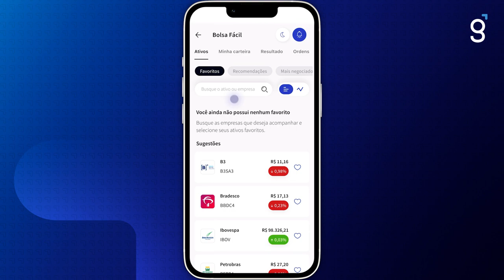O que é ETF de cripto e como funciona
ETF DE CRIPTO | O QUE É ETF DE CRIPTOMOEDA E COMO FUNCIONA?

Este é um tipo de investimento indexado às criptomoedas e voltado para quem tem perfil arrojado. Assista o Genial responde sobre ETF de cripto, com a jornalista Juliana Andrade, e entenda mais sobre o que é este ativo e como ele funciona na prática!